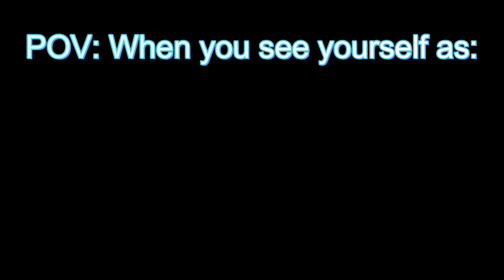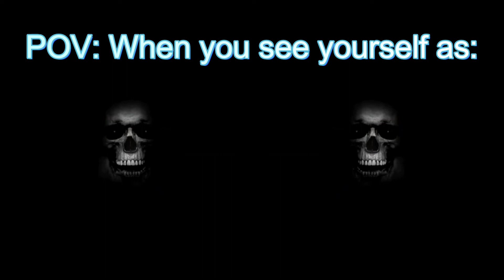Mr Incredible Becoming Uncanny HD (When you see yourself as....)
lol